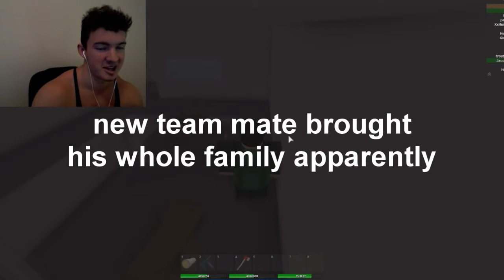TELEPORTING? | Apocalypse Rising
Today in Apoc some ppl do silly things and i get annoyed.

Today I play the Apocalypse Rising Delitive Mod and explore the sky bases.

A ton of action packed gameplay with Jake, Toystory22, Cobatine, and most importantly me :) . lots of kills- someone gets exposed- more kills- etc. apocalypse .

today in apoc i kill ppl.

Today in Apocalypse Rising I try my best to do well by myself- and I feel I do pretty good :)